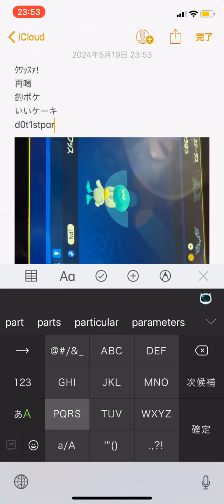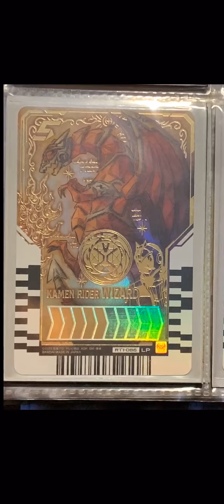今日のマキエ コンパスルチシーズン( ＾ω＾ )」 ﾏﾀﾅ ｺﾞｫｫｫｫｵﾝｼﾞｬｧ! 2024/5/19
こいくの日